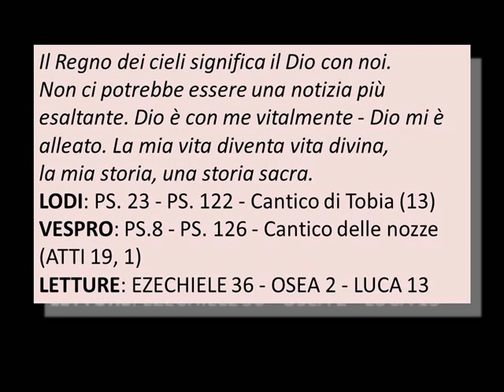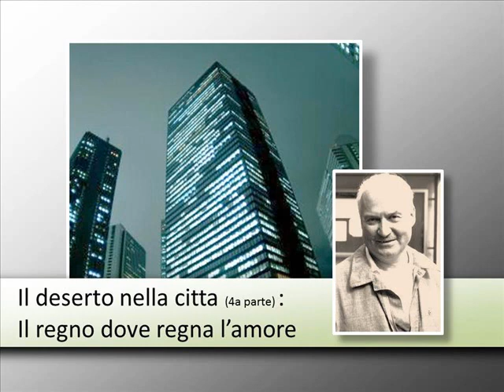Carlo Carretto: Il deserto nella citta - 4a parte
Nella Babele del mondo d'oggi
Fratel Carlo ti invita a un modo di vivere la preghiera:
"Coraggio!
Scegli una settimana per fare "pustinia",
cioè cercare il deserto nel cuore della città,
nel mezzo dei tuoi impegni.
Tienti vicina la Bibbia.
Troverai qui per ogni giorno un tema da sviluppare
con le indicazioni bibliche necessarie.
Ti ho fissato anche
i salmi e le letture per la preghiera del mattino e della sera."